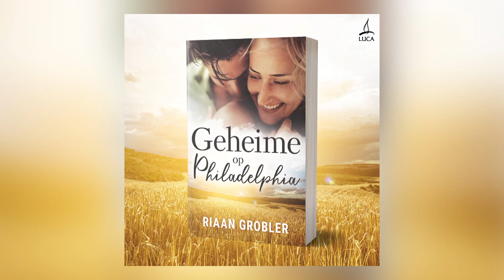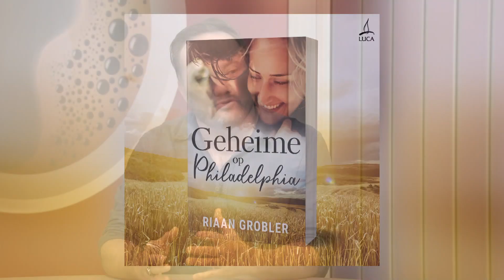kultuurSAKE | 17 Feb '24 | Riaan Grobler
Charlene gesels in kultuurSAKE op Saterdag 17 Februarie met die media-persoonlikheid, Riaan Grobler, oor sy eerste boek 'Geheime op Philadelphia' wat onlangs op die rakke verskyn het.